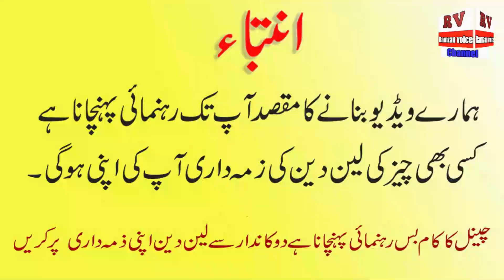Fancy 3piece Suit in Just 340Rs | New Makki Cloth Market Faisalabad